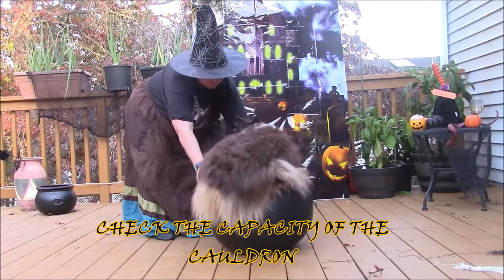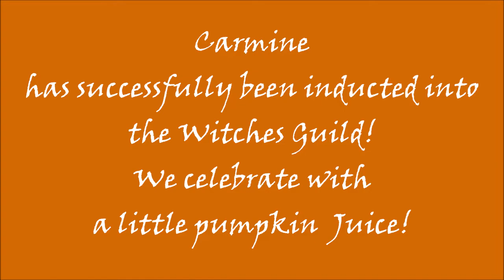Carmine Joins The Broom, Cauldron, & Pumpkin Witches Guild - TASK 2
DTA 2022 International trick dog competition
TASK 2